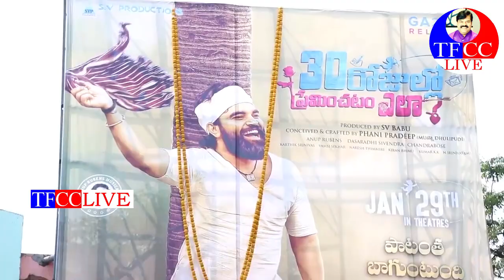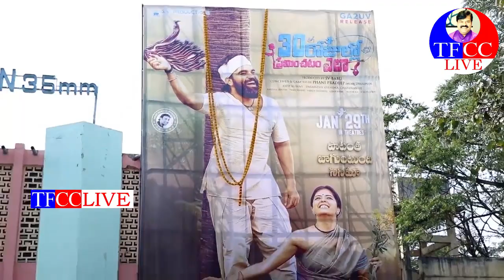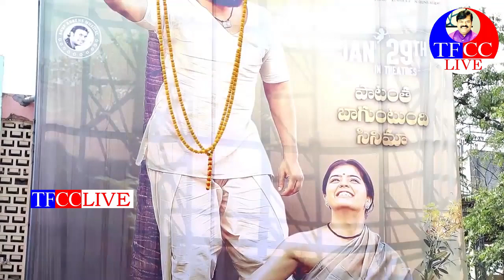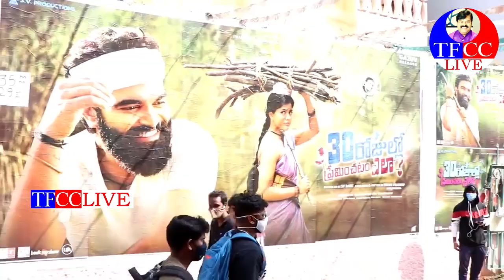ప్రదీప్ మాచి రాజు అభిమానుల సందడిPRADEEP MACHI RAJU FANS HUNGANA